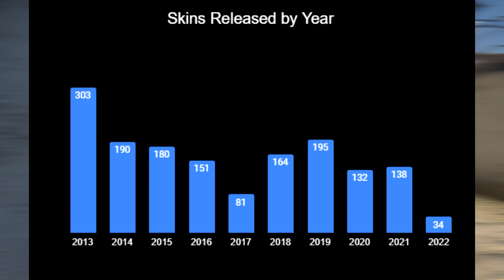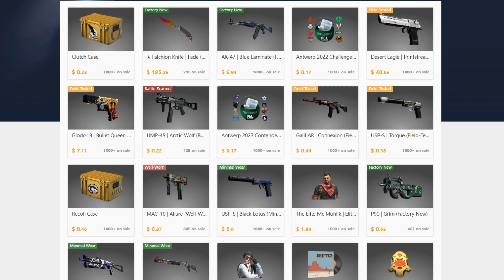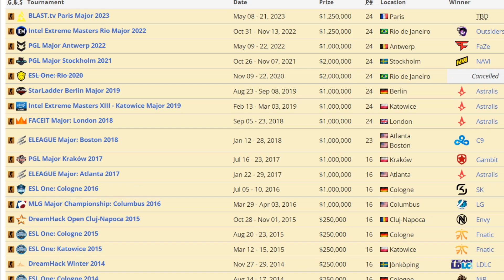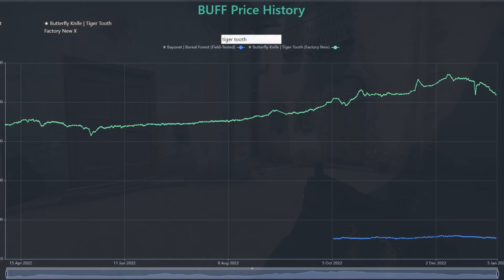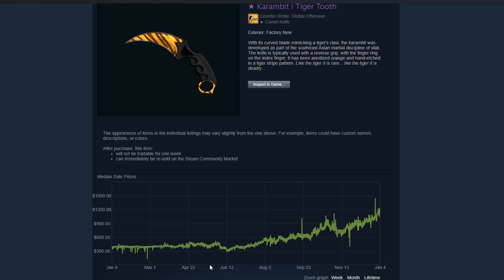How To Profit From CSGO Investing in 2023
Check out SkinsMonkey for a $5 bonus on your first trade!
Check out skinport to save up to 30% buying CSGO skins!